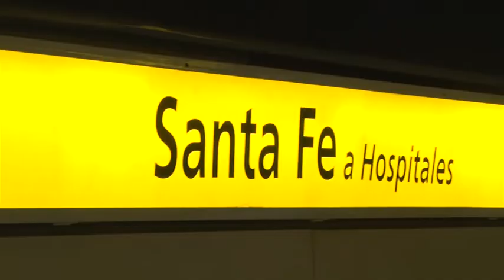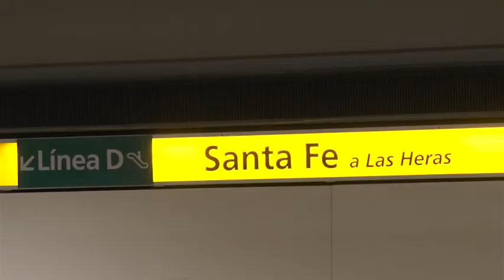Inauguración de la estación Santa Fe de la Línea H del Subte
El presidente de la Nación, Mauricio Macri, y el jefe de Gobierno de la Ciudad de Buenos Aires, Horacio Rodríguez Larreta, inauguraron la estación Santa Fe de la Línea H de la red de subterráneos.